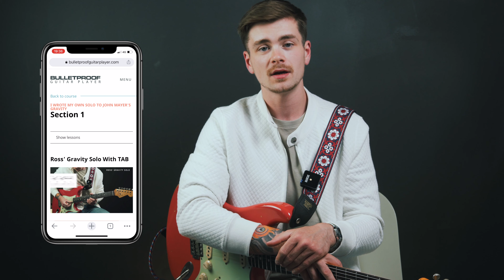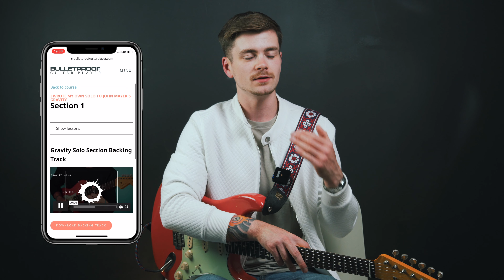I Wrote My Own Solo To John Mayer's 'Gravity'... | Three Tips For WRITING Guitar Solos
🎸 Break through the lost intermediate plateau in 2023 - Bulletproof Guitar Player 2.0 coming soon ➡️ 🔴 Get exclusive access to the backing track & TAB files for everything played in this video

TIMESTAMPS:

0:00 - Ross’ Gravity solo
0:38 - Why I love writing solos
1:52 - The original Gravity solo from Continuum
2:39 - What makes that solo memorable?
4:28 - Development phrase 1
5:10 - The 2nd memorable moment in John’s solo
6:18 - Development phrase 2
7:16 - The 3rd memorable moment in John’s solo
8:16 - Development phrase 3
8:46 - Recap! 3 things to practice…
9:31 - Bonus content for bulletproofguitarplayer.com

Writing solos is one of my favourite things to practice as a guitar player. Working on improvisation is something I enjoy a great deal too but it’s quite a different experience to practicing the composition of a solo that you want to sound memorable.

That’s the topic of today's video - how to WRITE solos that will stick in people’s heads and sound like integral parts of your songs! Think about songs with classic solos such as Pink Floyd’s ‘Comfortably Numb’, Guns n’ Roses ‘Sweet Child o’ Mine’, or even John Mayer’s ‘Gravity’ - all of those songs have solos that have contributed so much to their popularity and they just wouldn’t sound the same without them.

That’s because they’re all so memorable. In this video, I’m going to show you guys three things you can practice to make your own guitar solos sound memorable.

The bonus content for this lesson - available exclusively to members of bulletproofguitarplayer.com - includes videos of Ross’ Gravity solo, the original Gravity solo and all three of the development phrases with TAB. You also get downloadable Guitar Pro & PDF TAB files as well as a video backing track for the solo section to Gravity, which can also be downloaded in WAV file format.

🟢 GUITARS 🎸...

🟢 STUDIO EQUIPMENT 🎙️...

🟢 PEDALS 🎛️…